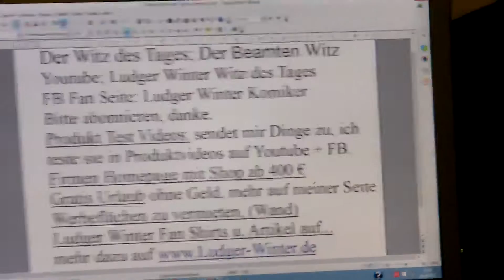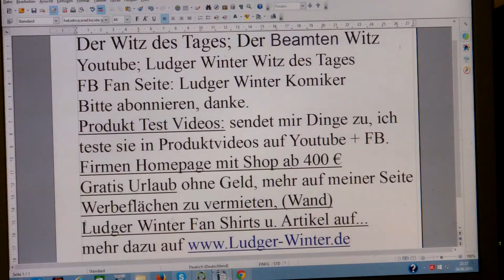495 Ludger Winter Witz des Tages der Beamten Witz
495 Ludger Winter  Witz des Tages  der Beamten Witz
1. Witz des Tags. Jeden Tag ein neuer Witz
1.b. Ludger Winter Witz des Tages Fan Artikel
2  Gratis Urlaub für jedermann. Tipps wie sie gratis Urlauben können.
3. Stadt und Sparen
4 Spendenaufruf
5 FB Wunsch Liste für jeden. Damit Freunde einen Beschenken können.
6. Gratis Mathe Nachhilfe in Internet.
8. Stadt und Sparen, meine Spar und Einnahme Tipps für Staat und Staat.
9.

1. Ludger Winter Witz des Tages Jeden Tag neu der Witz des Tages

78 Ludger Winter Witz des Tages der Wein Witz

1.b. Ludger Winter Witz des Tages Fan Artikel

2 Tipps wie man Gratis Urlaub in der ganzen Welt machen kann.

3. Stadt und Sparen Meine Seite weil die ganze Welt pleite ist außer ein paar Städte.

4. Mein Spendenaufruf. Wenn Ihre ein Haus eine Firma oder was anderes zu vererben habt. Dann vererbt es mir Ludger Winter. Damit ich damit gutes für die Menschheit tun kann.

Ludger Winter
Betreff: Spenden
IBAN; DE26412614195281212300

5. FB Wunsch Liste für jeden. Damit Freunde einen Beschenken können. Eine Wunschliste sollte jeder auf seiner Internetseite oder FB Seite Oder Google + Seite haben.

6. Gratis Mathe Nachhilfe in Internet.

8. Stadt und Sparen, meine Spar und Einnahme Tipps für Stadt und Staat.